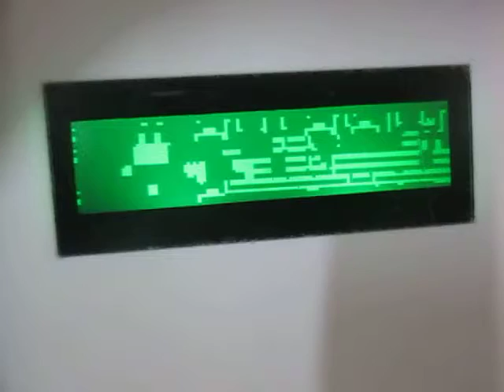TOMO Epilot E4 with garbled display (Gearbest)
TOMO Epilot E4 DIY 4x18650 power bank with garbled display